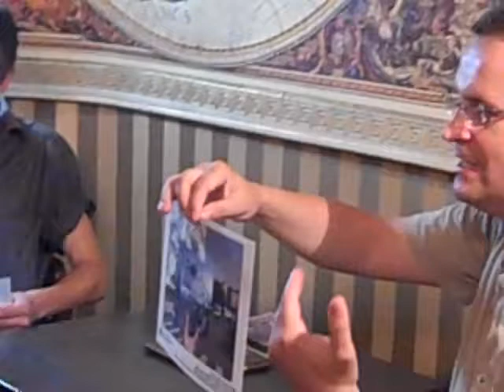О городской истории Проскурова - Хмельницкого, монотеатр Кут 2010